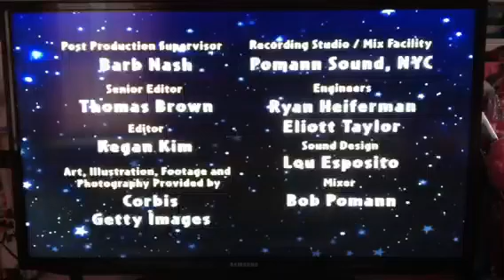Little Einsteins Credits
I love that theme song from the credits. Makes me sing to the instrumental version.
Lyrics:
We're going on a trip in our favorite rocket ship. Zooming through the sky, Little Einsteins. Climb aboard, get ready to explore, there's so much to find, Little Einsteins. Come on! Let's go! Little Einsteins. We need you. Little Einsteins, yeah!
That was awesome! I love singing that theme song! The credits from Little Einsteins are perfect to sing the theme song.